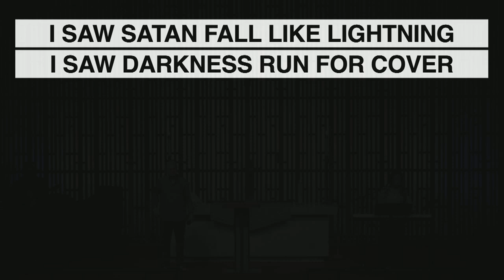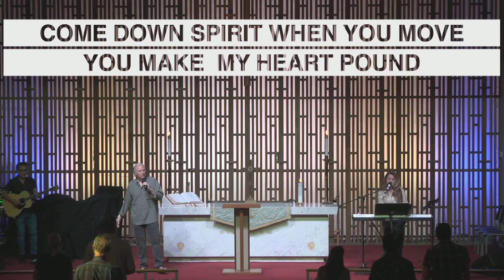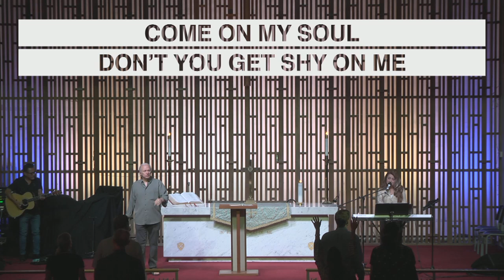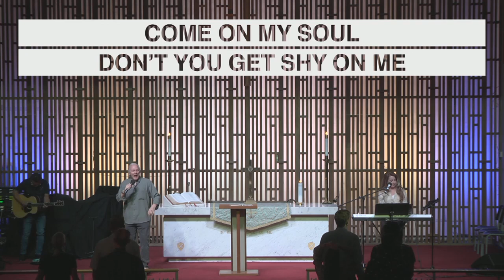Service 09 29 2024